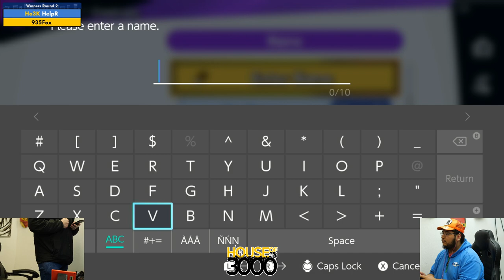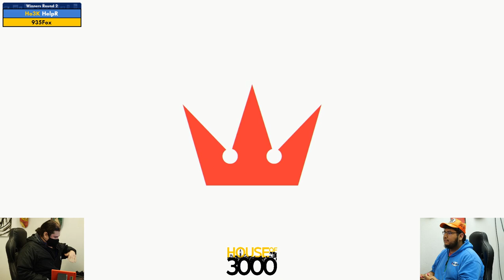BoMBS 163 Winners Round 2 HelpR vs 935Fox